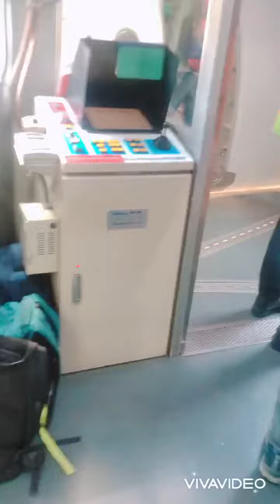Ansiya on Airport 😍😍😍